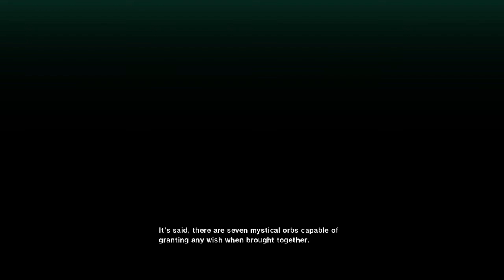dragon ball z kakarot with immortal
acer nitro 5 gtx 1050 & i5 8300h 16gb ddr4

ues code nkg_immortal-yt in fortnite to help me out